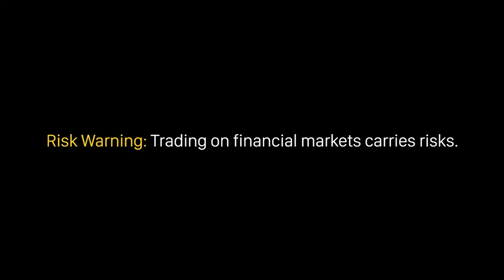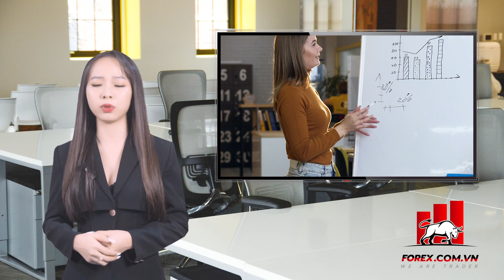Các Ngân hàng Trung ương đã và đang học được gì từ “cơn lạm phát lớn” hiện tại? | Học Forex